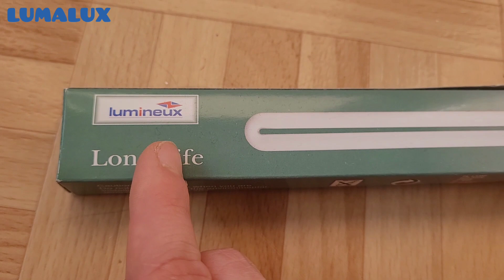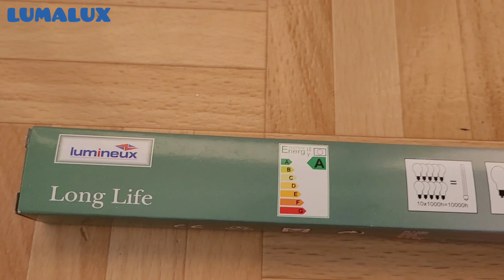Lampe fluocompacte LUMINEUX 11W 3500k blanc universel G23 [starter long]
Salut. Dans cette vidéo, je vous montre et je test une nouvelle lampe que j'ai reçu. Il s'agit d'une lampe fluocompacte LUMINEUX de 11W G23 avec un starter intégré assez long au démarrage.

-Marque: LUMINEUX
-Puissance: 11W
-Culot: G23
-Température de couleurs: Blanc Universel (3500k)
-Provenance: Royaume-Uni
-Lieu de fabrication: ???
-Date de fabrication: 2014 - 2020
-Statut du modèle: Dissoute, n'est plus produit.